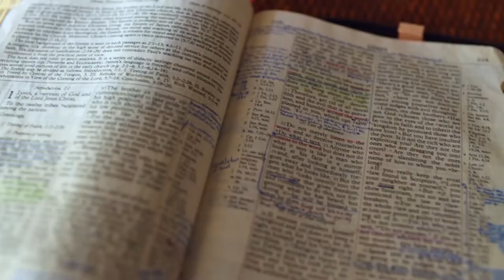Gott auf (m)einer Seite: 2. Mose 14:6-14:28